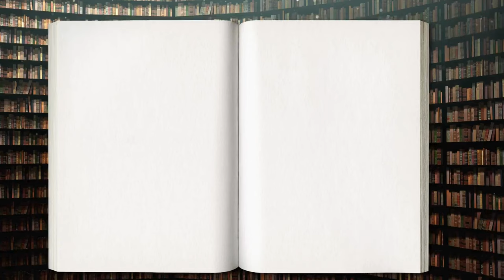How Dune changes your life!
Dune is generally seen as an incredibly exciting piece of Cinema and since a second part got released last March. It also supported its moral messages towards the audience. This video will therefore cover what messages they are, and how they emphasize that in the by Frank Herbert written novel.